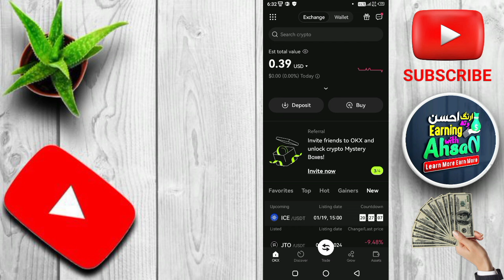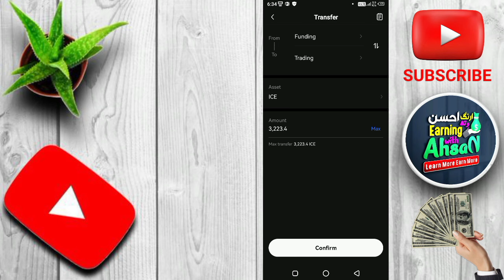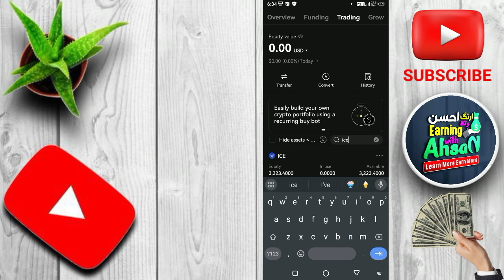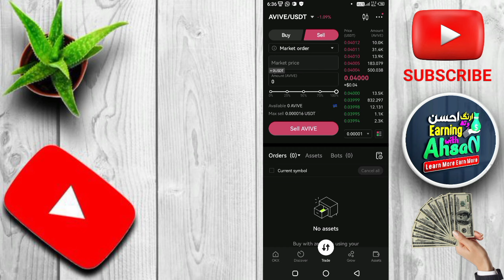Ice Token sell kaisy kare | ICE TOKEN WITHDRAW | ICE coin sell kaisy kry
TAG'S...

LOVE 🥰 FROM  EARNING WITH AHSAN